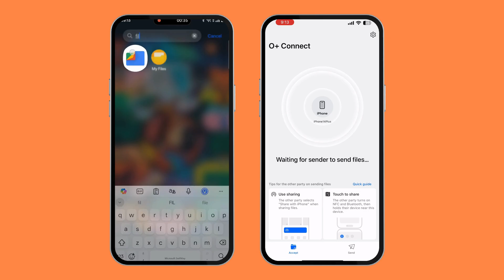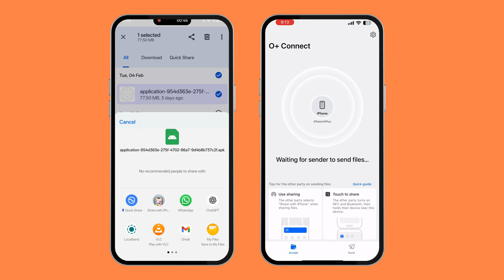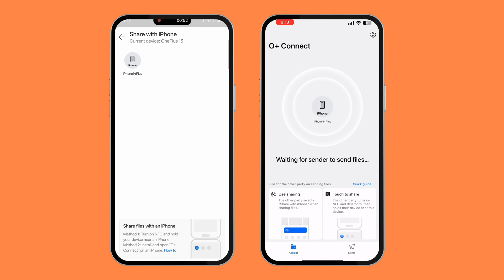How to Share file between OnePlus and iPhone